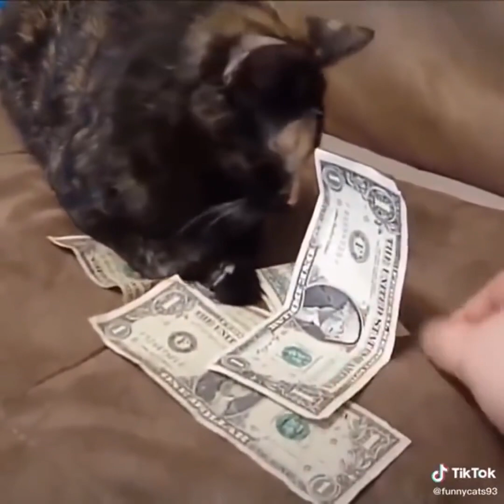🐶🐱 Funny Cat Dog Reaction Videos - Try Not To Laugh 🤣 Cat Reaction Videos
🐶🐱 Funny Dog Reaction Videos - Try Not To Laugh 🤣| Smart Dogs
🐶🐱 Funny Cat Reaction Videos - Try Not To Laugh 🤣|
🐶🐱 funny cat videos | cute cat videos | cute animals | funny cats
Funniest Cats 😹 - Don't try to hold back Laughter 😂
OMG So Cute | Funniest Cats And Dogs  🐱🐶

This is one of the funniest pet videos you'll ever see! Watch these adorable cats and dogs being trolled by their human. You have to watch this video to believe it.